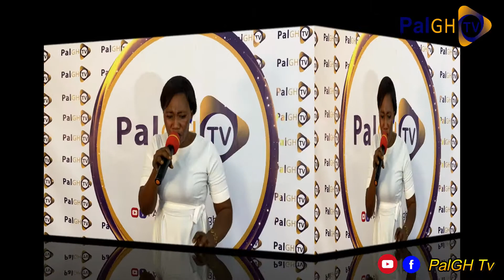EXCLUSIVE LIVE WORSHIP FROME LADY PS ABIGAIL ON PalGH Tv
We are into music video shooting ,live worship,multiple cam live streaming on all platforms,artist management,promotion of songs live dvd recordings etc .
Welcome to
PAL GH tv
We give you the opportunity to
1. Partner and Advertise your products and services on this channel. We visit your offices on one on one interactions to give into details the full account of your products and the services you can offer.

2. We Put your reliable businesses on the map through social media handles so as to widespread your products and services.

3. PAL GH tv brings to you the business news from around the world where you can possibly venture into making profits

PAL GH tv
Let your profits count on ad’s